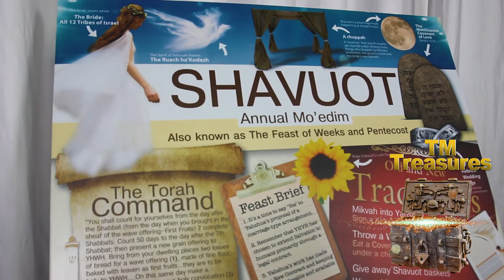TM Treasures: "Feast Posters"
Product segment from The Happy Hippy Hebrew Girl Show, Season 2, Show #2.

Maggie interviews her mom about some of the products she has made. Each show will promote a new item. Fun segment!